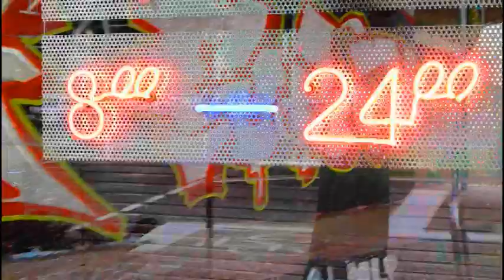nothing and more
UNITEDSPACEFLAG...a film about nothing...check also the"WELCOME"version. mille gracie. and merci to "electric dogs" for some sound.